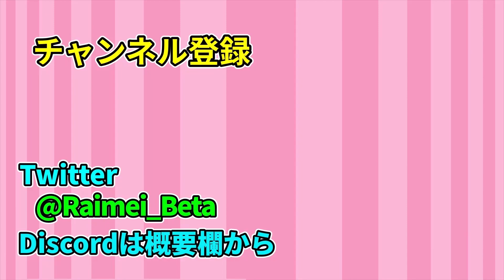【Minecraft】鉄ブロックを大量に「もらう」方法ww/ゲリラ侵食世界 Part37【ゆっくり実況】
今回はゲリラダンジョン、凱旋門を探すつもりが・・・
鉄ブロックを大量に『もらう』ことができました!!w

【シリーズ目標】
ゲリラMOD、ドルフロMODで追加された全ダンジョン制覇
パラサイトMODで追加されたボス撃破

【縛り内容】
最初にそれぞれが出した戦術人形、RFB、UMP45、スオミは基本常について来させる

銃にエンチャント禁止

本拠点完成後は拠点外の湧きつぶし禁止

【素材提供】

魔王魂様、DOVA-SYNDROME様、、H/MIX GALLERY様、ニコニコモンズ様、効果音ラボ様、いらすとや様
【編集ソフト】